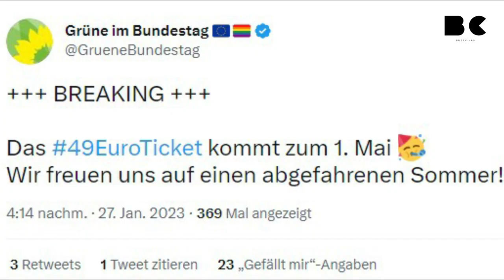Start des 49-Euro-Tickets im Mai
Bund und Länder haben sich auf einen Start des 49-Euro-Tickets zum 1. Mai 2023 geeinigt. Dies gab Verkehrsminister Oliver Krischer (Bündnis 90/Die Grünen) als Vorsitzender der Verkehrsministerkonferenz am Freitag bekannt.